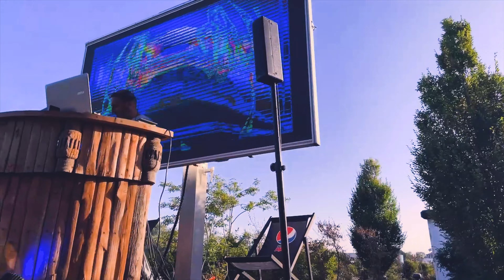1001 NUITS @ Boonchu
The Famous Sunday Party @ Boonchu Orientale night Persian Cuisine